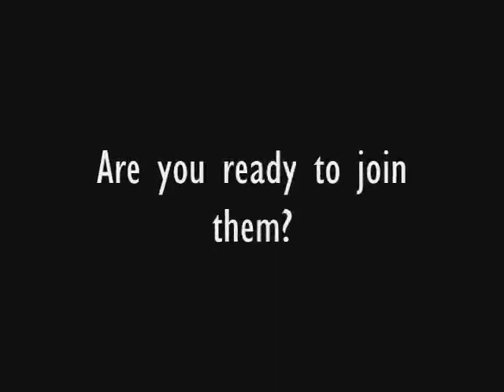Rct3 NiteClub The Ride fagioli spa mammoet sarens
Đại học Tôn Đức Thắng liebherr